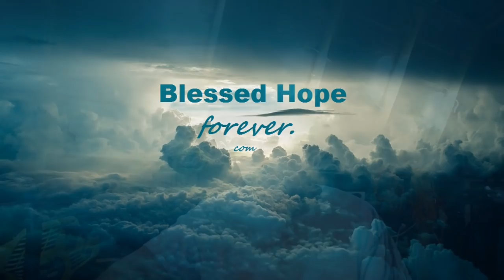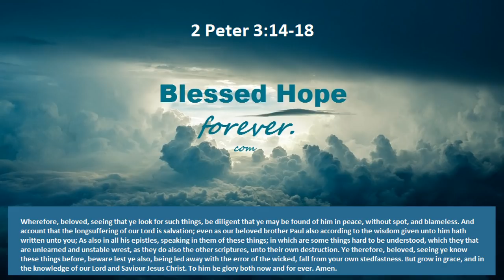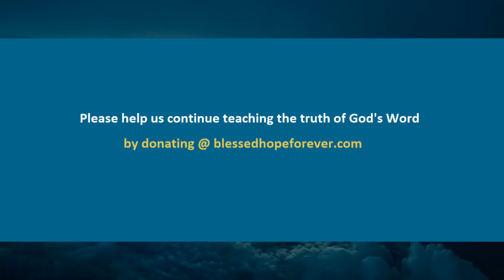Romans Part 59 - OUR SOVEREIGN GOD